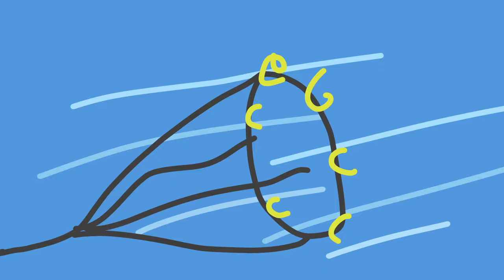Homemade Intros: Paw Patrol 2D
the dogs will bite a bad guy and bite a fire and bite your wounds closed

Leave your suggestions for more intros, trailers, and anything. We'll do anything.